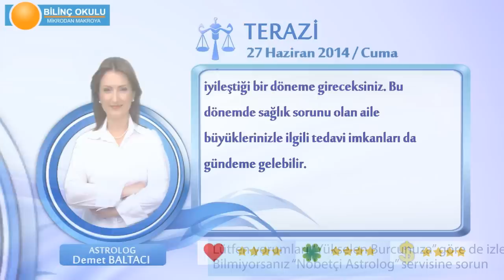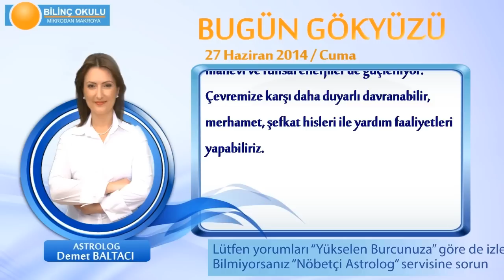TERAZİ Burcu, GÜNLÜK Astroloji Yorumu,27 HAZİRAN 2014, Astrolog DEMET BALTACI Bilinç Okulu